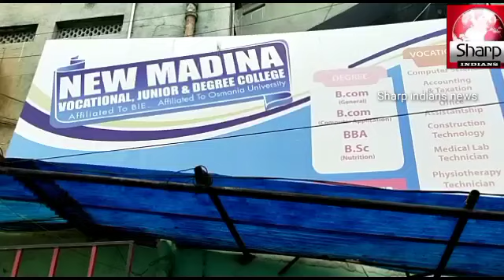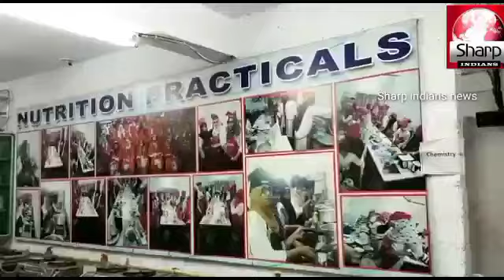Madina Junior College Offering Multiple Courses For The 10th Passout StudentsIncludes Vocational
Madina Junior College Offering Multiple Courses For The 10th Passout Students
It Includes Vocational Courses Which Will Help Them Grabbing Governement Jobs
In Telangana. Courses Like MPC , BIPC, CEC, HEC , vocationals With Best Faculty And Well
Furnished And Equipped Lab For Practicals.